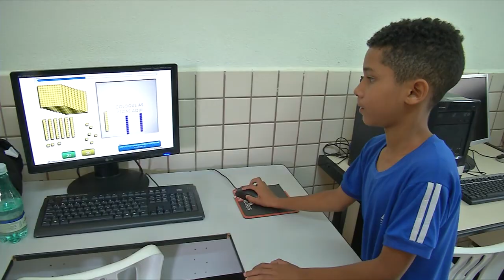Prefeito entrega computadores para escolas municipais participantes da “Gincana Ecológica”